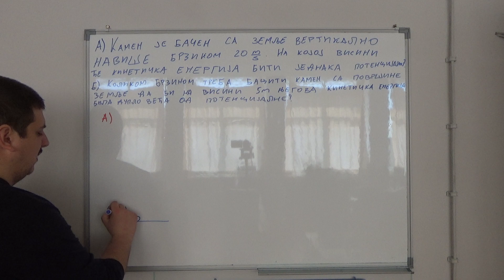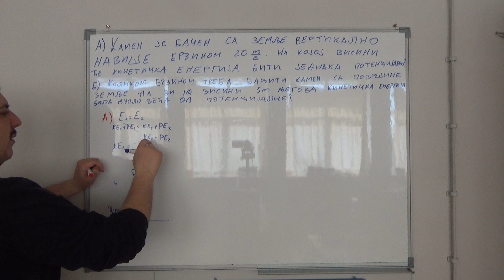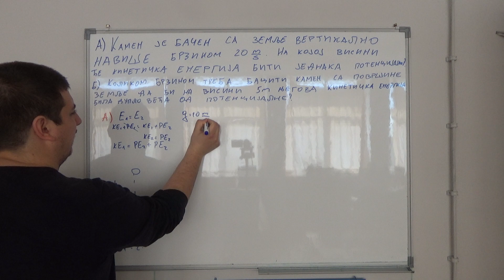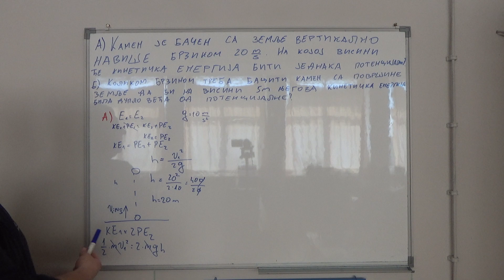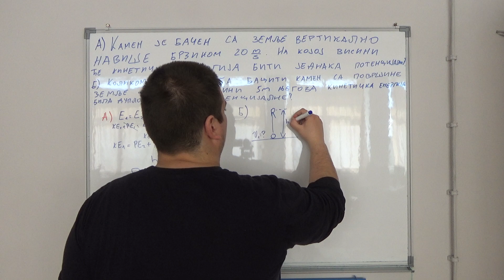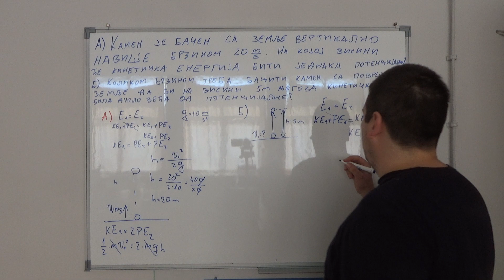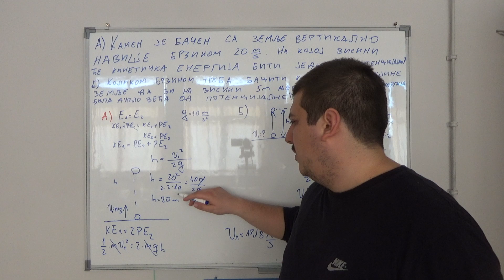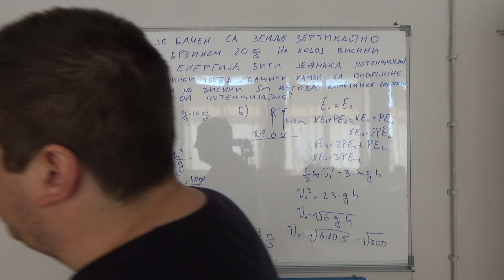Zakon odrzanja energije 2 Srednja skola Fizika